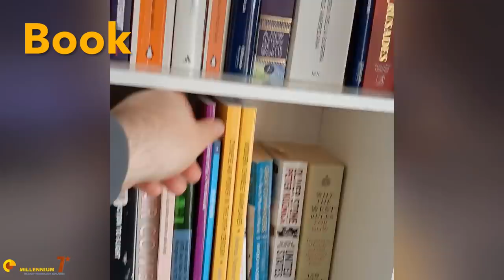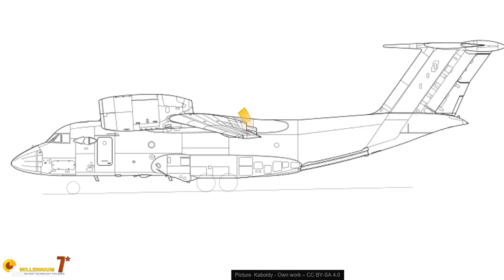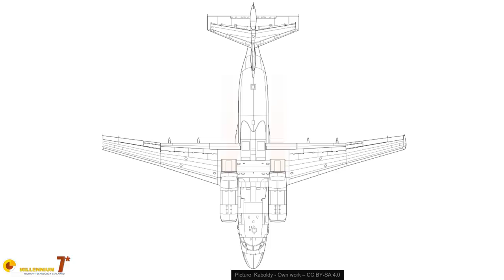5 STRANGE but EFFECTIVE Russian aircraft...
The Russian Air Force has some bizarre aircraft quite different from western solutions. In this video we see how, with upgrades and creativity, the Russian Air Force has deployed some interesting solutions.